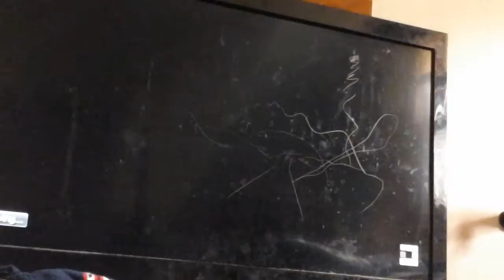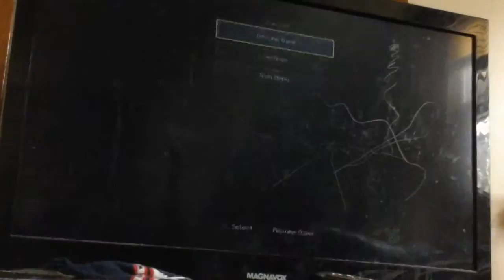Minecraft:Story Mode episode 4 part 1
The Wither Storm is going crazy.